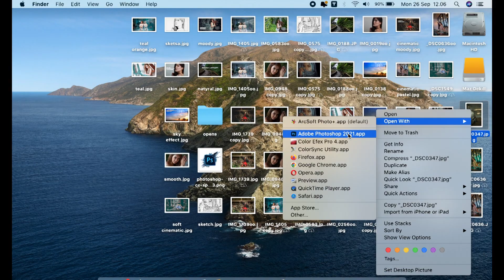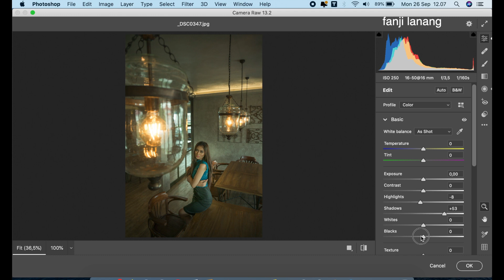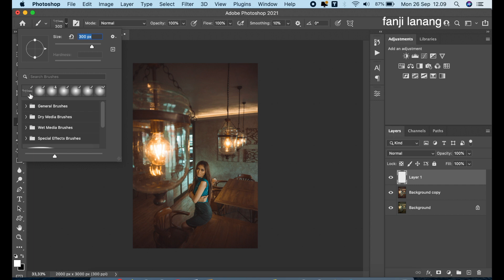Photoshop Tutorial | How To Custom Color Brown Cinematic Effect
in this tutorial i will learn photoshop tutorial how to edit your photo fashion model with natural picture to awesome coloring grading  effect  , and how to make your  photo looks better like teal and orange brown moody cinematic movie . hope you enjoy with my step process ,